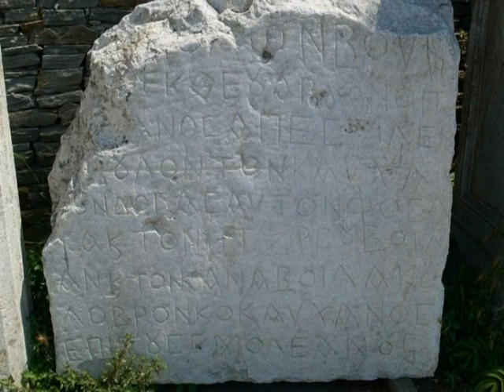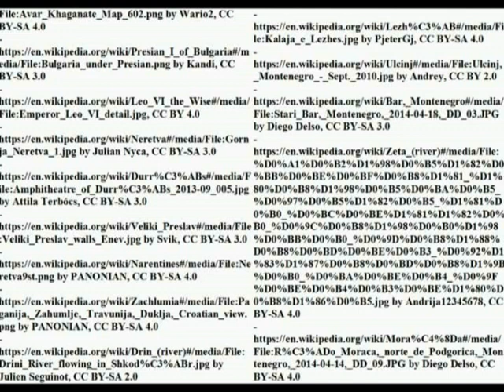Principality of Serbia (780-960), ft. Duklja, Travunija, Zachlumia, Narentines/Pagania and Bosnia